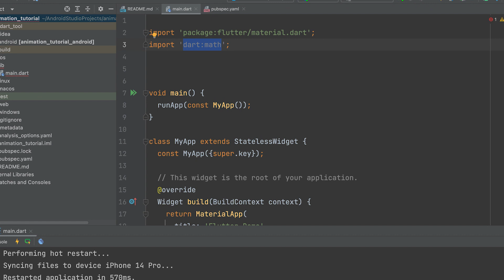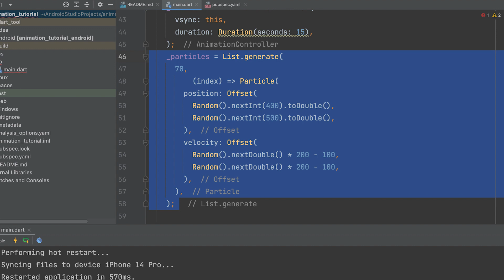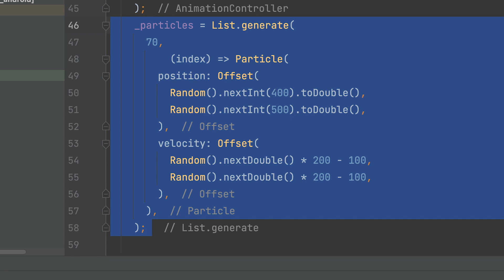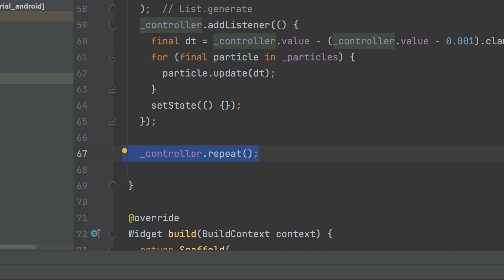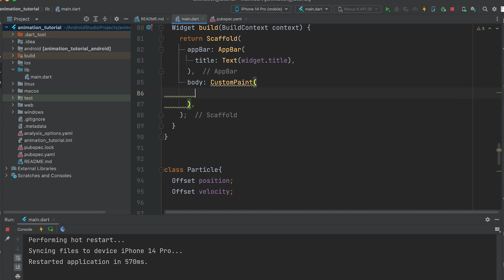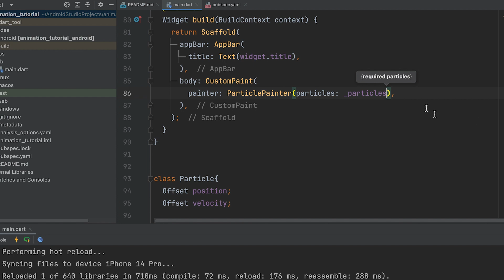FLUTTER ANIMATION - 15 | Particle Systems | PHYSICS-BASED ANIMATION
Build animations involving particles that move and interact according to physics rules. You can create effects such as rain, fire, smoke, or explosions by simulating particle behavior, including velocity, acceleration, and collision detection.

we create a physics-based particle system animation in Flutter. The particles are represented by the `Particle` class, which has a position and velocity. The `update` method of the `Particle` class is called on each animation frame to update the position and velocity of the particles based on physics calculations. The `ParticlePainter` class is responsible for rendering the particles on the canvas using `CustomPainter`. The animation is driven by an `AnimationController`, which updates the particles' positions and velocities using the `addListener` callback.